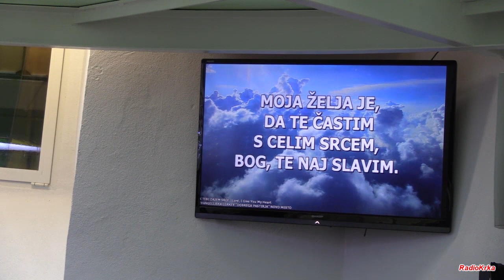Polnočnica na Grmu 24. 12. 2017